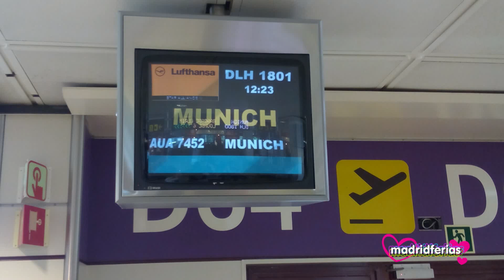Oktoberfest 2014 @ Munich - Madridferias PromoVideo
Oktoberfest Munich by Rubén Gómez